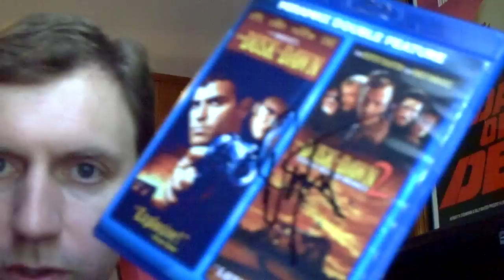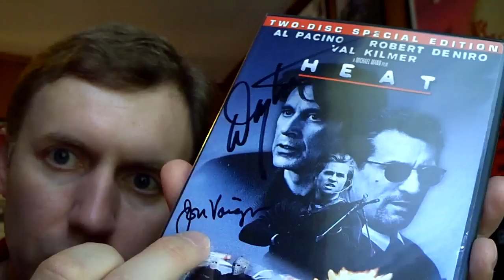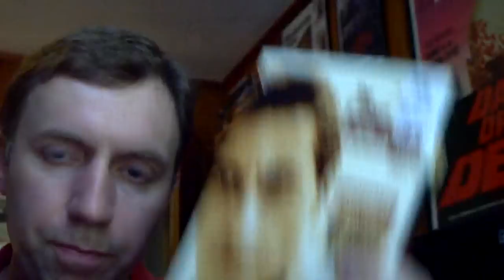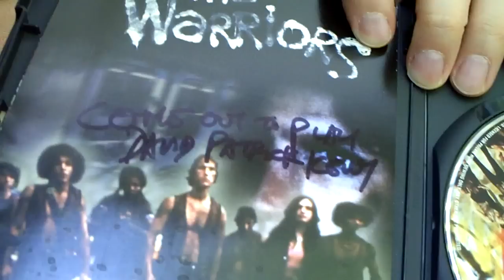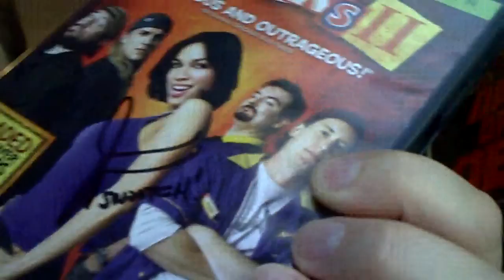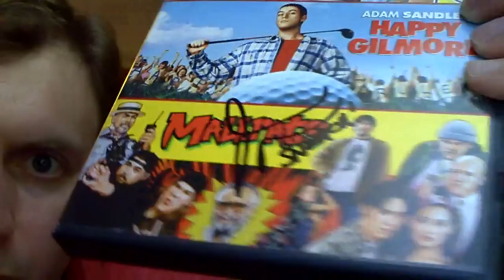B.Jr's Signed DVDs Part 5: A New Beginning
Every final chapter has a new beginning. More in the saga of signed DVDs and Blu-rays. Rock on.